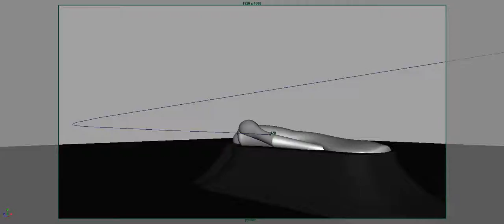Mosquito Approach 01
Playblast of the mosquito's approach - the opening to Infiltrate Exploit Spread.

Created with Autodesk Maya 2015